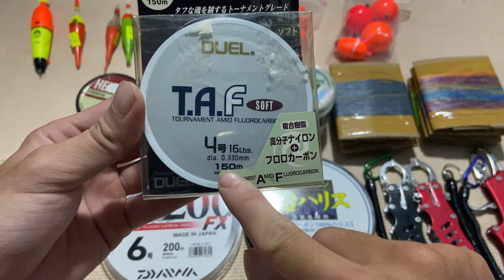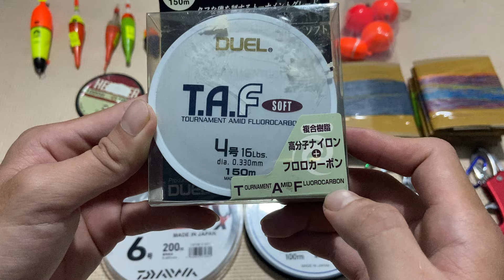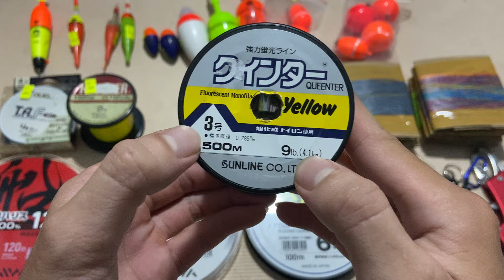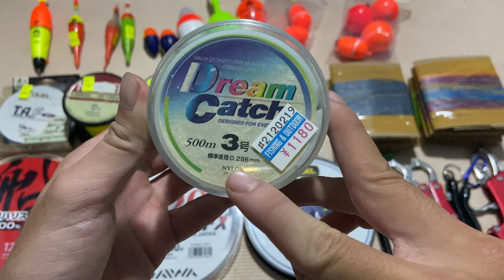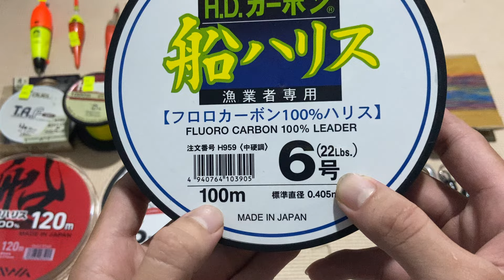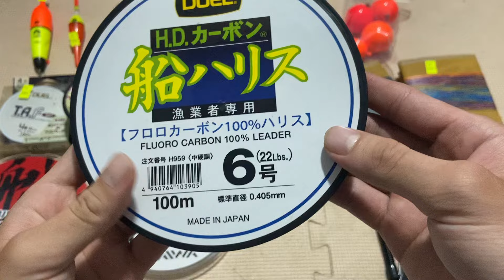Máy câu Nhật bãi : Phụ kiện phao đèn,phao iso, cước câu cá ( Video 533 )ngày 26/7